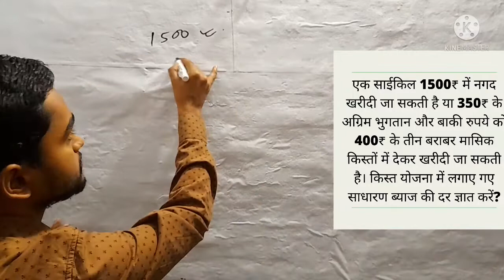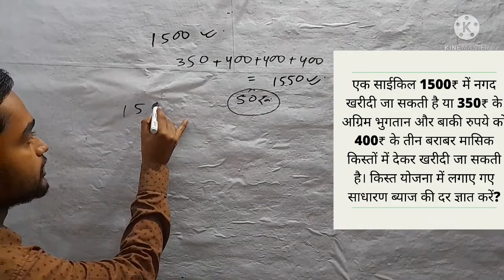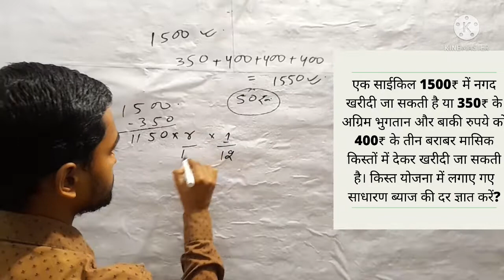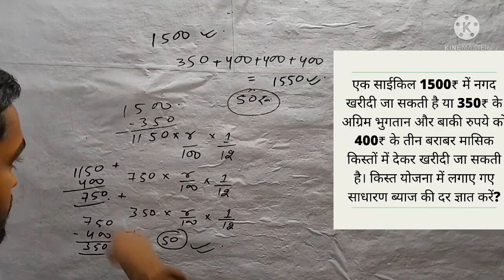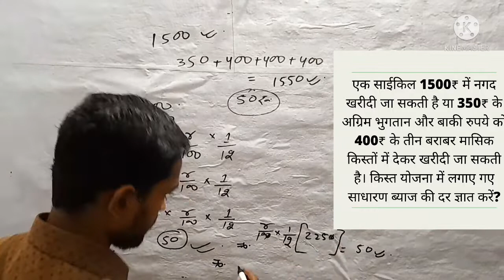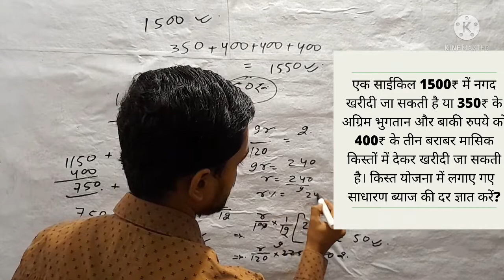एक साईकिल 1500₹ में नगद खरीदी जा सकती है या 350₹ के अग्रिम भुगतान और बाकी रुपये को 400₹ के तीन बराबर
नमस्कार दोस्तों Mathwari youtube channel में आपका स्वागत है।

एक साईकिल 1500₹ में नगद खरीदी जा सकती है या 350₹ के अग्रिम भुगतान और बाकी रुपये को 400₹ के तीन बराबर मासिक किस्तों में देकर खरीदी जा सकती है। किस्त योजना में लगाए गए साधारण ब्याज की दर ज्ञात करें?

Ek cycle 1500  rupaye Mein nagadi kharidi Ja sakti hai ya 350 Rupaiya ke Agrim bhugtan aur Baki rupaye ko char sau rupaye ke 3 barabar masik Eastern Mein De Kar kharidi Ja sakti hai kist Yojana Mein lagaega Sadharan byaj ki Dar gyat Karen

a bicycle can be purchased on cash payment of rupees 1500 but the same cycle can also be purchased on the cash down payment of rupees 350 and rest can be paid in three equal monthly installment of rupees 400 for next 3 months find the rate of simple interest

Sadharan byaj ke kist ke sawal
installment questions of simple interest